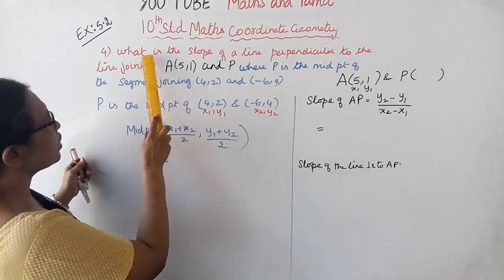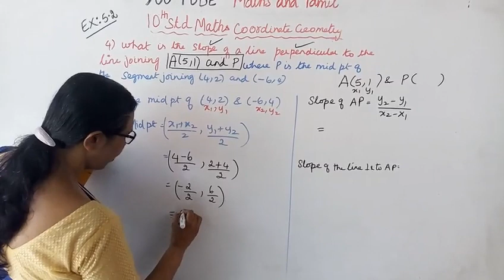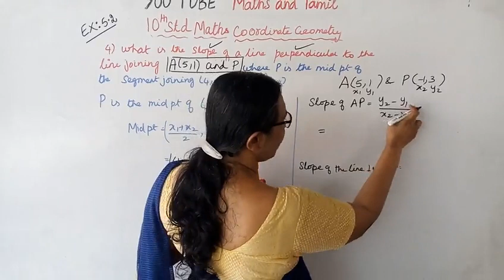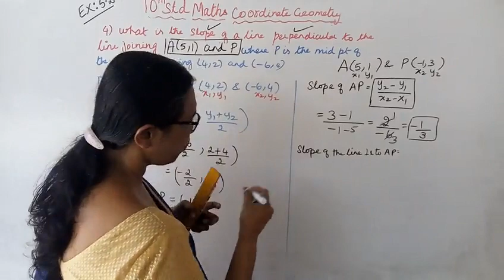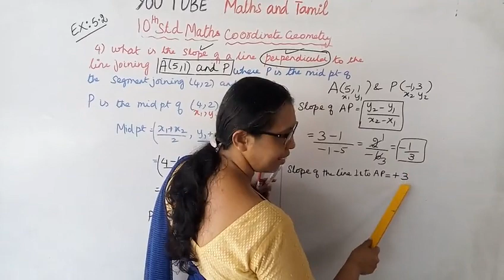T.N. 10th std maths Exercise:5.2 Sum - 4 | Coordinate Geometry.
Dear Students,
tn10thmathsex:5.2-4#tn10thmathscoordinategeometry#ex:5.2-4#mathsandtamil